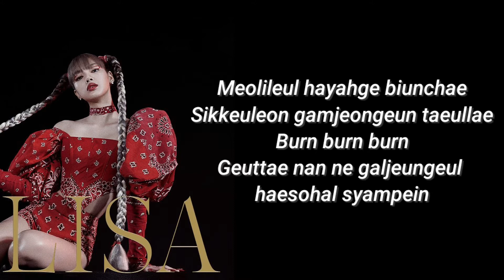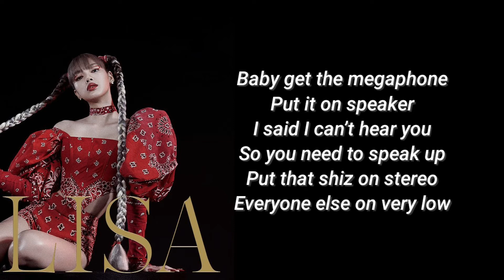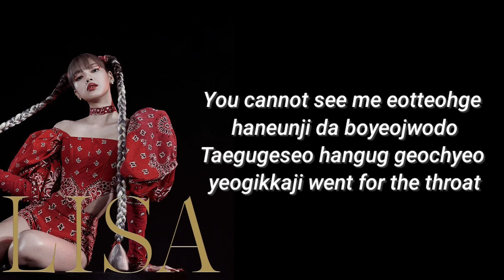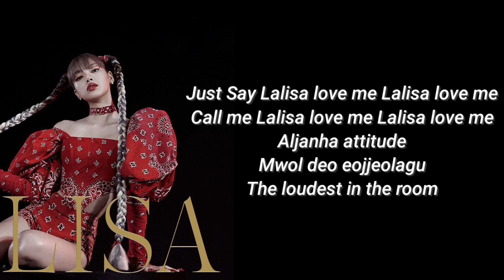LISA - 'LALISA' M/V (Lyrics Video) [ROM Lyrics]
Support :
More about BLACKPINK @
Nae dwismoseubman bwado aljanha
Eoduwojil ttae bunhongbichina
Saehayan jomyeongi nal kkaeumyeon
Beonjjeogbeonjjeog sesangeul heundeuleo

Meolileul hayahge biunchae
Sikkeuleon gamjeongeun taeullae
Burn burn burn
Geuttae nan ne galjeungeul haesohal syampein

Sip sip naleul deulikyeo
Geulae deo jeo nopi nae body baddeuleo
Want you to ring the alarm
Sesangege allyeo nae ileumeda ibmajchwo

Say Lalisa love me Lalisa love me
Call me Lalisa love me Lalisa love me
Aljanha attitude
Mwol deo eojjeolagu
The loudest in the room

Just Say Lalisa love me Lalisa love me
Aljanha attitude
Mwol deo eojjeolagu

Put that shiz on stereo

Gonna catch a case
Gun up in my hand
Bam bam bam
Hit after hit though

Aljanha attitude
Mwol deo eojjeolagu

Aljanha attitude
Mwol deo eojjeolagu

Nuguwado bigyo moshae geulaebwassja you gon’ still love me

Jigeum neoui du nun ape seoissneun nae ileumeul gieoghae

You cannot see me eotteohge haneunji da boyeojwodo
Taegugeseo hangug geochyeo yeogikkaji went for the throat

Being the greatest of all time ain’t fantasy
Saekkaman pingkeubich wanggwan belongs to we

Lalisa Lalisa Lalisa haneul wi dangdanghae
Lalisa Lalisa Lalisa jeodeuleun nal wonhae

Aljanha attitude
Mwol deo eojjeolagu

Aljanha attitude
Mwol deo eojjeolagu